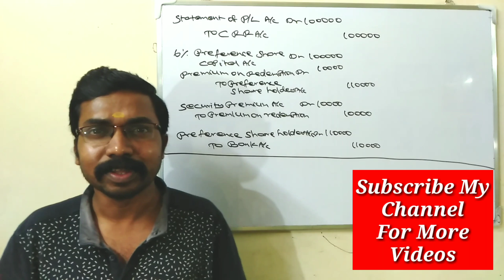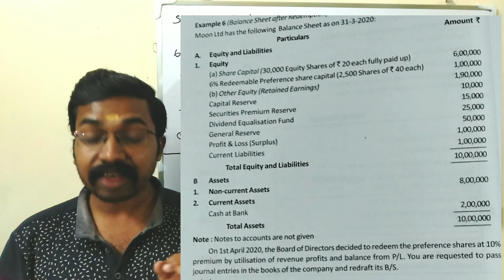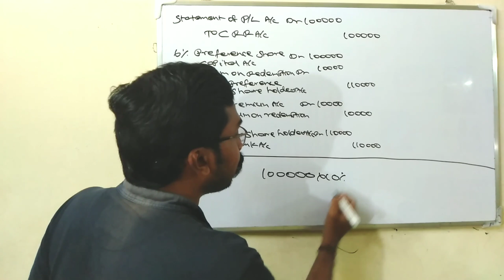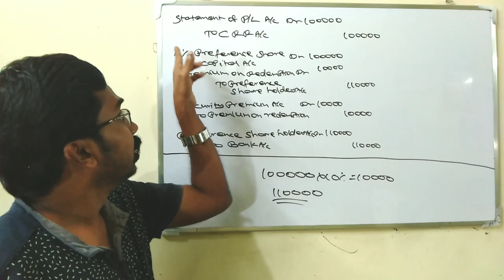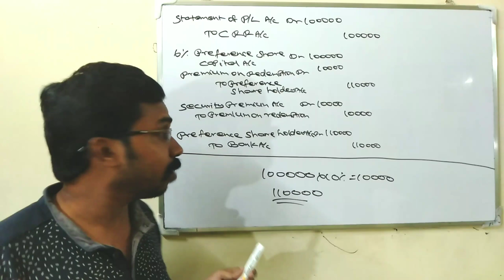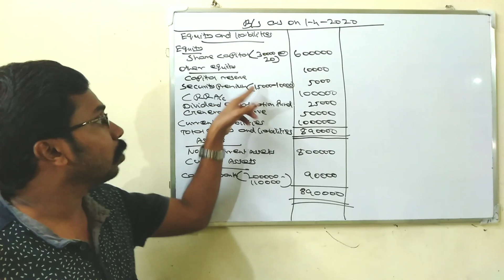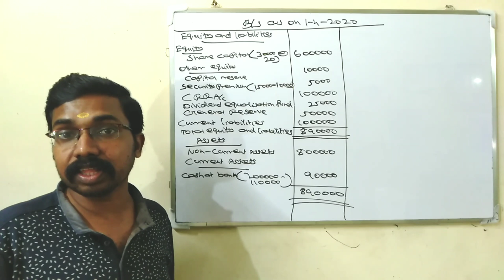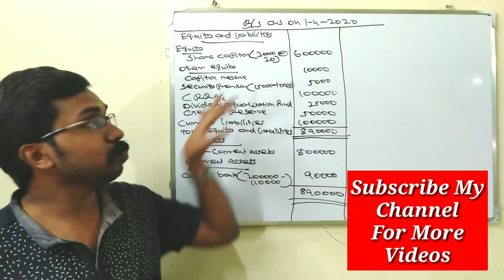Redemption Of Preference Shares Out Of Profits||Part-5||Calicut University B.com 3rdsem||KCS classes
For CMA and M.com Courses Contact
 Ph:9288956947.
Online Classes Offered:-
CMA
M.com(Calicut University, Bharathiar, Annamalai)
CMA+M.com
We are providing M.com distance Education classes through Online (Duration-2Years)also CMA.
Admission Started.

This video explained about Redemption Of Debentures shares out of profits